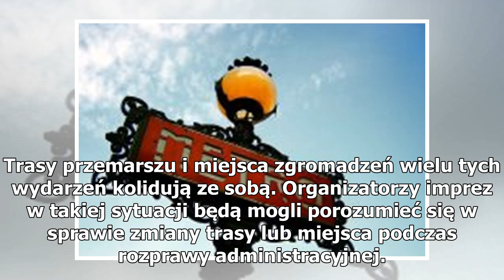Tak Białystok walczy z homoparadą! „Marsz w obronie disco polo”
Obrazek ilustracyjny Na 20 lipca zaplanowano pierwszy w historii Białegostoku homomarsz. Mieszkańcy nie chcą jednak na to pozwolić i masowo wysyłają zgłoszenia do Urzędu Miasta. „Pikieta w obronie rozumu i godności człowieka”, „Manifestacja heteroseksualizmu”, „Marsz w obronie disco polo”, „Upamiętn...